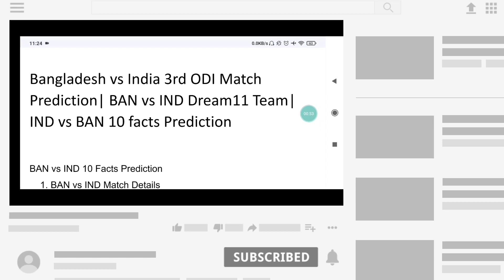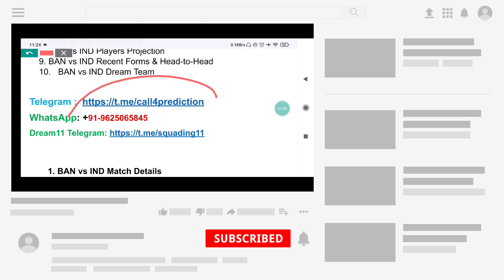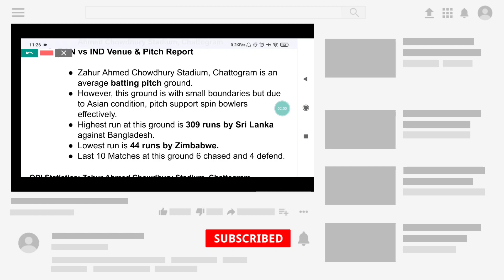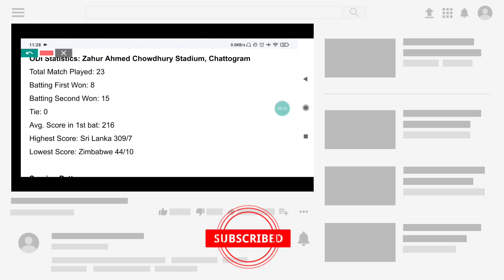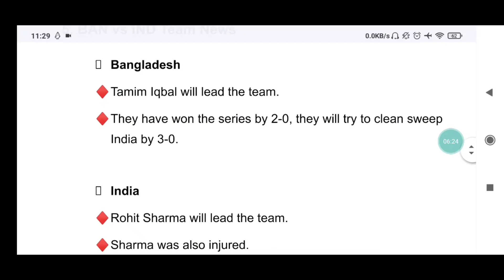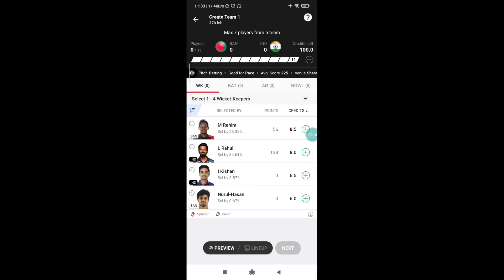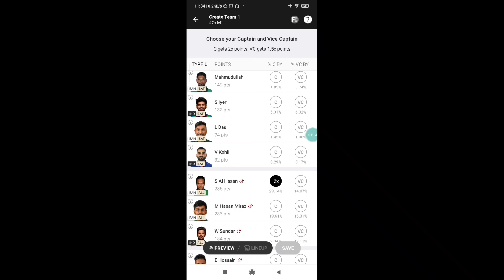Bangladesh vs India 3rd ODI Match Prediction| BAN vs IND Dream11 Team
Bangladesh vs India 3rd ODI Match Prediction| BAN vs IND Dream11 Team Prediction | IND vs BAN dream11| BAN vs IND today match Prediction| Who Will Win BAN vs IND

BAN vs IND 3rd ODI Dream 11 Team Prediction
BAN vs IND 3rd ODI Dream 11 Team Analysis
BAN vs IND Dream 11 Team Analysis
BAN vs IND 3rd ODI match Dream 11 Team Today Match
Zahur Ahmed Chowdhury Stadium, Chattogram pitch report
Bangladesh vs India playing 11
BAN vs IND 3rd ODI Match Preview
Chattogram pitch Report
Bangladesh vs India
Bangladesh vs India Match Dream 11 Team
Bangladesh vs India
BAN vs IND Dream 11
dream 11 BAN vs IND Dream 11 Team
BAN vs IND 3rd ODI MATCH DREAM 11 ANALYSIS
BAN vs IND TODAY MATCH DREAM 11 TEAM
BAN vs IND Dream 11 grand league teams
BAN vs IND Dream 11 Prediction
BAN vs IND Dream11
BAN vs IND Dream 11 Team
BAN vs IND Dream 11 Team and includes match preview for BAN vs IND dream11

BAN VS IND 2022 BAN vs India ODI 2022
Bangladesh vs India 2022 ODI series highlights
BAN VS IND 2022 vs IND 3rd ODI 2022 highlights
Bangladesh vs India 3rd ODI 2022
BAN India ODI 2022

BAN vs IND Match
BAN VS IND 2022 Bangladesh vs IND Match Team
India vs BAN Match Team
Bangladesh vs India Match
India vs Bangladesh Match Team
BAN VS IND 2022 IND vs BAN Match
BAN vs IND Match Team
Bangladesh vs India
BAN vs IND Match Prediction
BAN vs IND ODI Prediction
BAN vs IND 3rd ODI Match Prediction
Bangladesh vs India
BAN vs IND Today ODI Match Prediction
BAN vs IND Dream11 Match Prediction
BAN vs IND Today Match Dream11
BAN vs IND Dream11 Today Match
Bangladesh vs India
IND vs BAN Dream11 Team Today Match
BAN vs IND Best Team for Today Match of Dream11
BAN vs IND ODI 2022
BAN vs IND Dream11 3rd ODI Match Today
IND vs BAN Dream11 ODI Prediction
BAN vs IND Dream11 ODI Match Prediction Today
BAN VS IND 2022 IND vs BAN 3rd ODI

BAN VS IND 2022 dream11
BAN VS IND 2022 dream11 team
BAN VS IND 2022 dream11 prediction
fantasy cricket
fantasy cricket team
IND vs BAN match news
BAN vs IND match dream11 team
India Vs Bangladesh 3rd ODI
India vs Bangladesh
India Vs Bangladesh 3rd ODI match 2022
India vs Bangladesh 3rd ODI 2022
India vs Bangladesh 3rd ODI Playing 11
BAN VS IND 2022 IND vs BAN 3rd ODI Playing 11
BAN VS IND 2022 IND vs BAN 3rd ODI 2022
India Tour of Bangladesh 2022
India vs Bangladesh 3rd ODI Both Teams Playing 11
IND vs BAN 3rd ODI 2022
IND vs BAN 3rd ODI Playing 11
BAN VS IND 2022 IND vs BAN